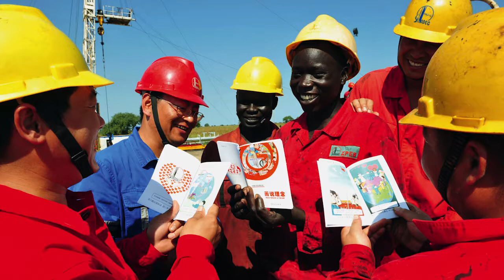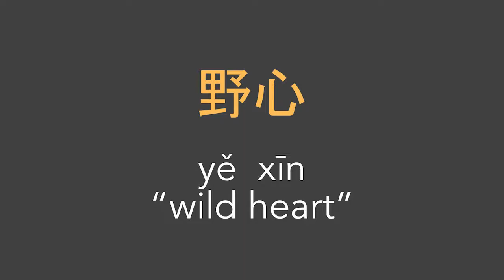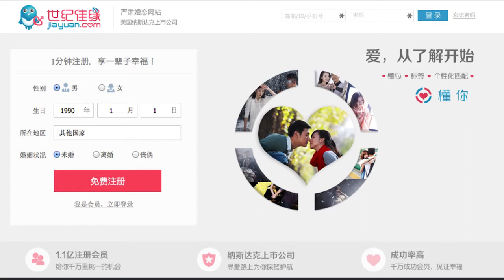Age of Ambition Chasing Fortune, Truth, and Faith in the New China, Evan Osnos